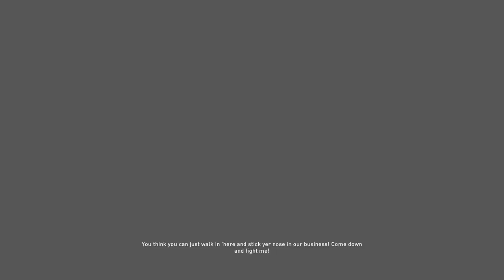Assassin's Creed Syndicate - Jack The Ripper (New Game 100% Memories) - Part #4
Playthrough of Jack The Ripper from Assassin's Creed Syndicate in New Game, with 100% in story memories, split in parts.
PART #4: ASSOCIATE ACTIVITIES
00:36 Walk of Shame (100%)
7:23 Brothel Attack: Buck's Row Brothel (100%)
20:39 Brothel Attack: Gracechurch Street Brothel (100%)
31:48 Lost Women (100%)
34:08 Carriage of Justice: John Pizer (100%)
38:45 Walk of Shame (100%)
44:40 Brothel Attack: Ludgate Hill Brothel (100%)
50:08 Lost Women (100%)
55:28 Carriage of Justice: Robert Donston Stephenson (100%)